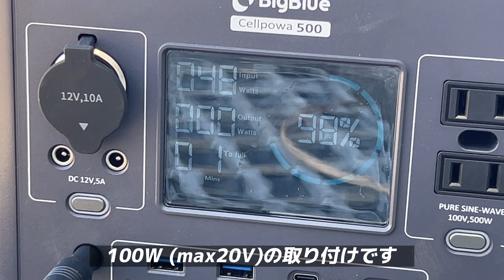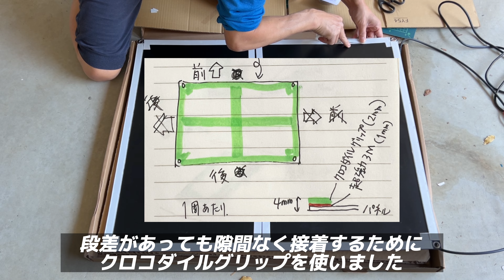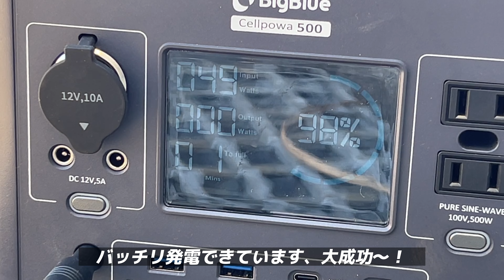【DIY】太陽光パネルを車の天井に付ける！ソーラーパネル設置 (デリカ D:5)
◆フレキシブルソーラーパネル

◆リン酸鉄ポータブル電源